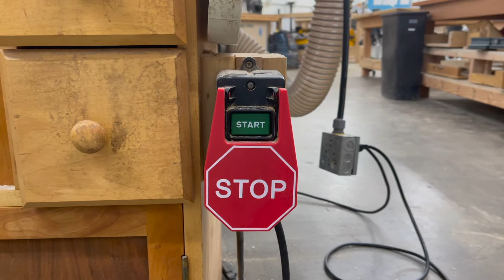Intro to Router - Jeff Bratt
Jeff gives us an introduction to the shop routers.